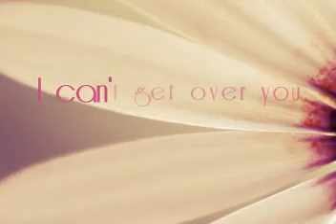I can't get over you (Allison Cornell)